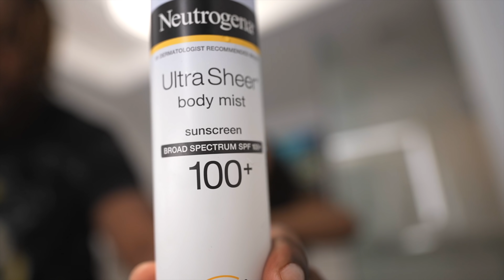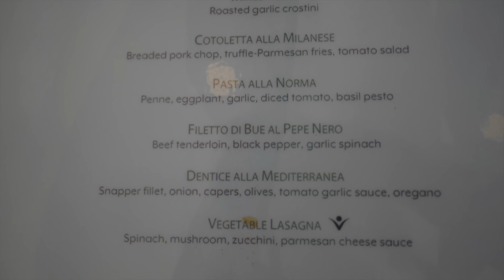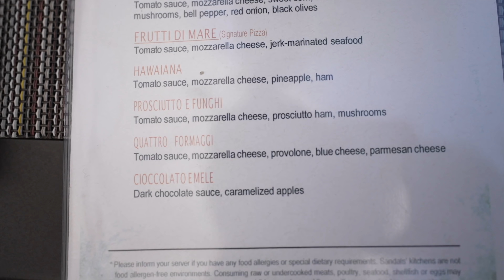VLOG: TRAVELING TO BAHAMAS FOR A PHOTOSHOOT | LATE NIGHT OUT, GOOD EATS , VIBES + MORE | CREE BANKZ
Heeyyy
 This is one of the first time I'm heavily investing in myself traveling with a team. I wanted to take some nice photos and what way best, then to take a trip to Bahamas while doing it !  I had an amazing experience and can't wait to show you more
Just a reminder, as I'm "back logging" theses vids,  let me know what content you guys want to see next ♡
Hope you enjoy the vid xoxo
CLOTHES  ⇩
FIND THEM  ⇩ IG
Photographed By | @Royaleyez
Creative Director | @Rolandbanks
Hairstylist | @Monellegarrett